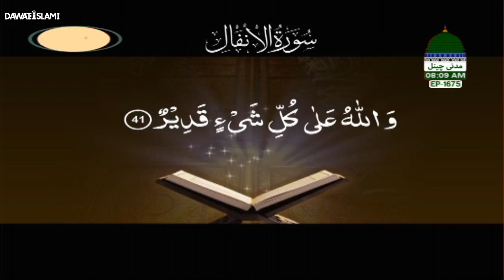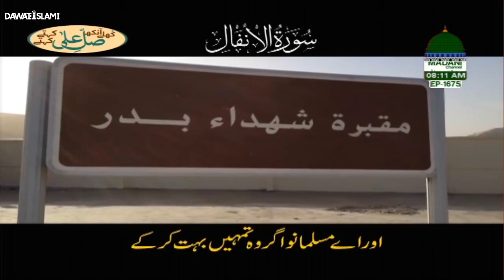Tilawat-e-Quran Aur Tarjimah | Maulana Abdul Habib Attari